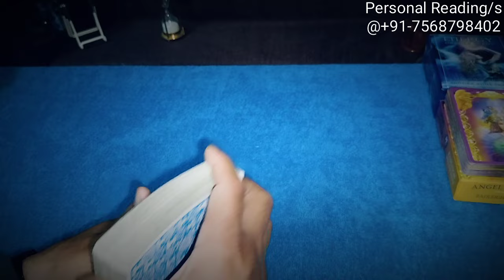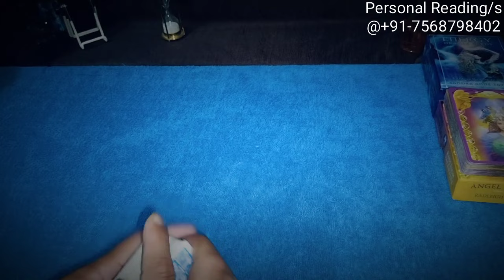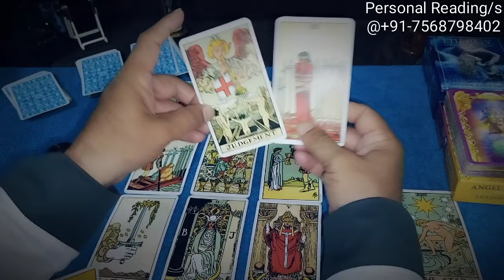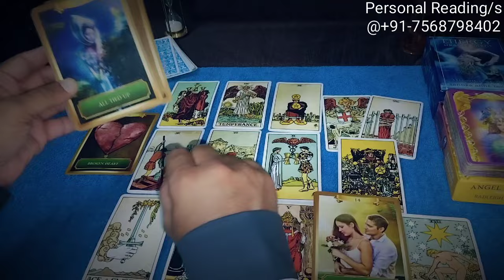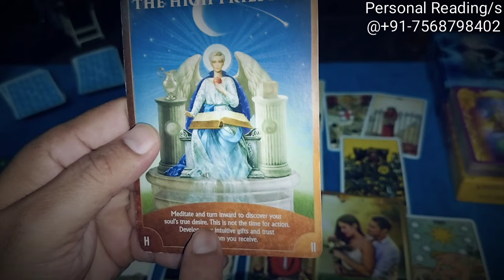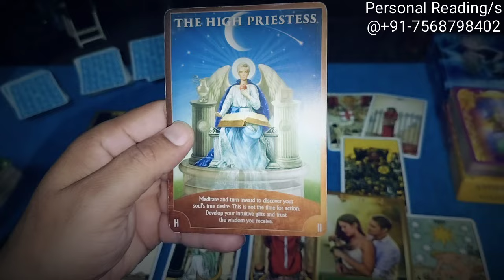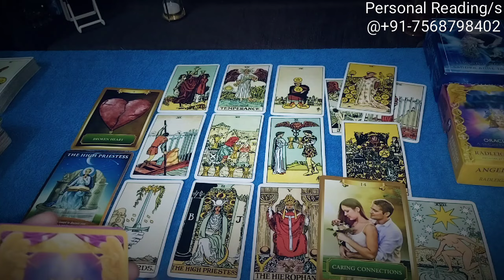Trust Issues❓ U & Them🤔⚔️💔⚖️ 💕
Hello Friend
नमस्ते 🙏

Regards
Sachin Sharma

third party situations, third party update, no contact rule kitne din ka hota hai, no contact rule kaise apply karna chahiye, kisi ko apni yaad kaise Dilaye, partner ko kaise tadpaye, relationship advice, relationship tips, breakup, best breakup motivation, third-party situation, third-party update, third-party plan, wait or move on tarot reading, wait or move on reading, tarot wait or move on, third-party situation, career reading, full moon energies, no moon energies